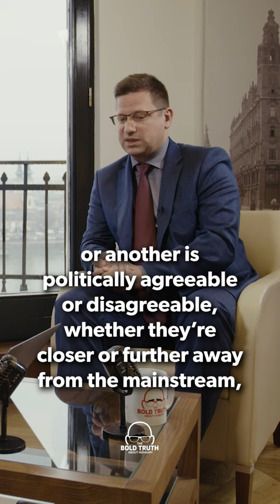Minister Gulyás: If fact don't matter in these issues, sooner or later this will destroy the EU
In the fifth episode of The Bold Truth About Hungary podcast, host State Secretary Zoltán Kovács invited Gergely Gulyás, the Minister heading the Prime Minister's Office, for a no-holds-barred discussion reviewing this year's most notable political milestones, including Hungary's debate over EU funds with the European Union.